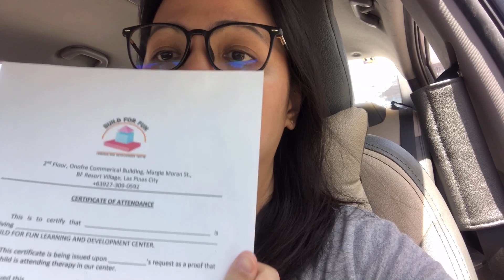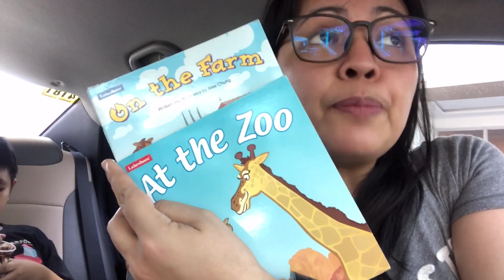Tantrums vs Meltdowns | How we handled Brave’s tantrums? | The Ausome Family | Vlog #66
This is a requested topic of one of our viewers. I am sharing my experience on handling Brave's tantrums and clarify the difference between Tantrums and Meltdowns

We are an Autism family, we have a son Brave who was diagnosed with autism when he was 4. Let us show you how we are able to raise him. Be with us in our journey as we overcome his limitations for having autism.

“It is okay to be different”